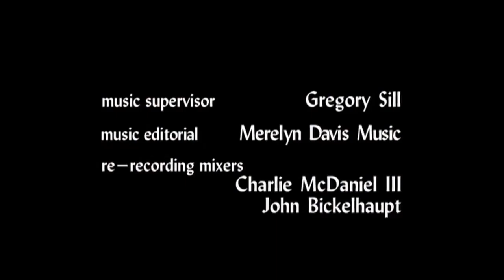Bright Kauffman Crane Productions/Warner Bros. Television (1996)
TURN YOUR SOUND DOWN BEFOR IT HAPPENS!!!

From The One Where Joey Moves Out

For @mrchloe259 and @gabbygist242